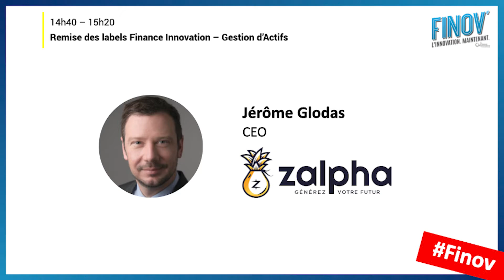Finov' | Remise du Label Finance Innovation : Zalpha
Zalpha est représenté par Jérôme Glodas, CEO.